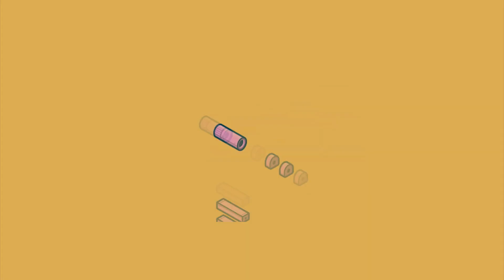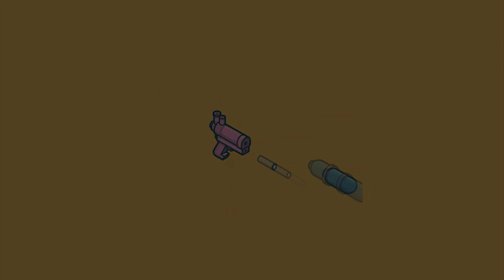[FREE FOR PROFIT USE] Lil Mosey x Lil Tecca Type Beat 2020 - "Water Gun" | Lxnely Beats